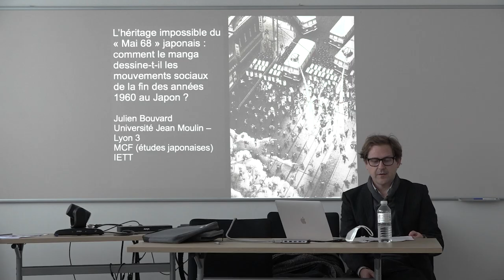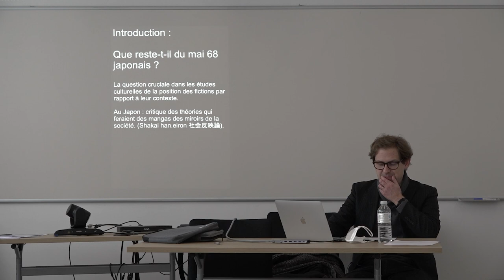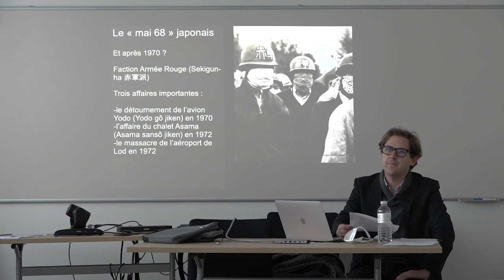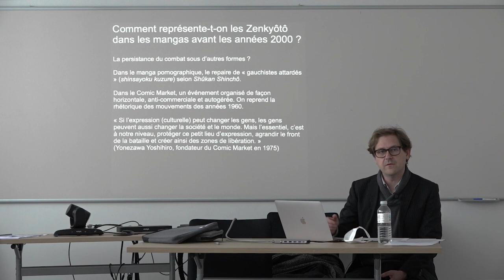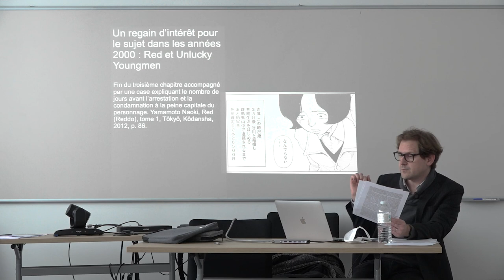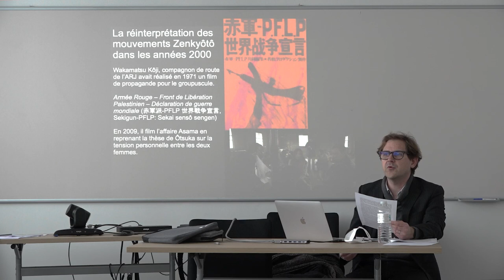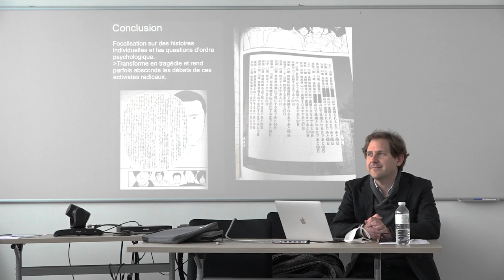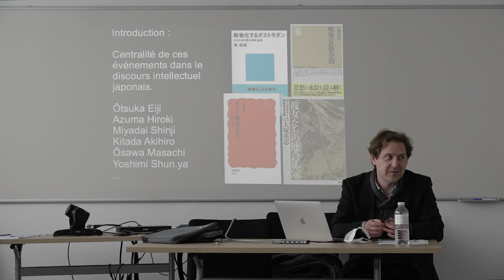L’héritage impossible du « Mai 68 » japonais : comment le manga dessine les mouvements sociaux ?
Julien Bouvard est maître de conférences en langue et civilisation du Japon contemporain à l’Université de Lyon. Il mène des recherches principalement sur l’histoire du manga et s’intéresse plus largement aux aspects transmédiatiques de la subculture japonaise. Dans le cadre des Rendez-vous du Japon contemporain organisés par le CRJ, il vient présenter ses travaux sur l’héritage des années rouges japonaises dans le manga.

Vous pouvez retrouver les publications de Julien Bouvard au lien suivant